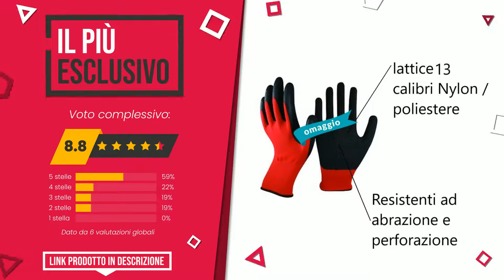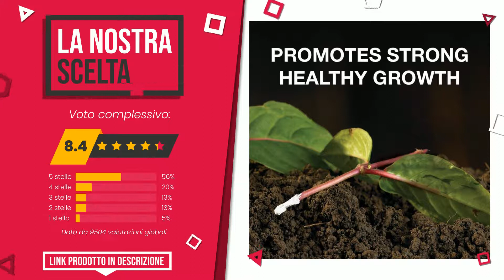Ormoni radicanti - Top 4 - (QualeScelgo)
📣 Link 'Ormoni radicanti' presenti in questo video:

✅ IL PIÙ DESIDERATO: ADAMA ORMONE RADICANTE RADIP ORMON DA GR.100 PER TUTTI I TIP...

✅ IL PIÙ ESCLUSIVO: Set Innesto Piante con Radicante in Polvere per Talee+Mastic...

✅ LA NOSTRA SCELTA: Doff 75G Ormone Di Radicazione Polvere

✅ IL PIÙ VENDUTO: Flower 40523 Ormoni per Le Radici, (Liquido – Doppio Uso), 5...

Indice:
00:00 - Intro
00:05 - ADAMA ORMONE RADICANTE RADIP ORMON DA GR.100 PER TUTTI I TIP...
00:28 - Set Innesto Piante con Radicante in Polvere per Talee+Mastic...
00:55 - Doff 75G Ormone Di Radicazione Polvere
01:22 - Flower 40523 Ormoni per Le Radici, (Liquido – Doppio Uso), 5...